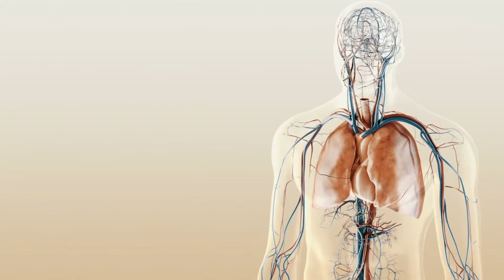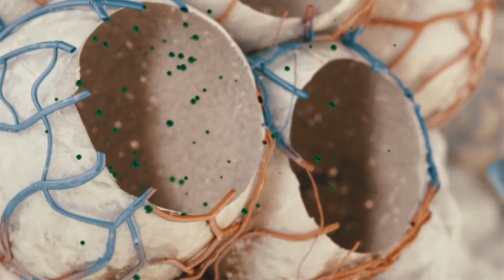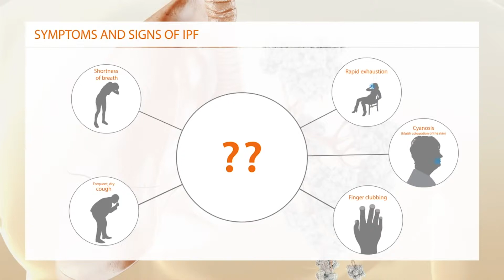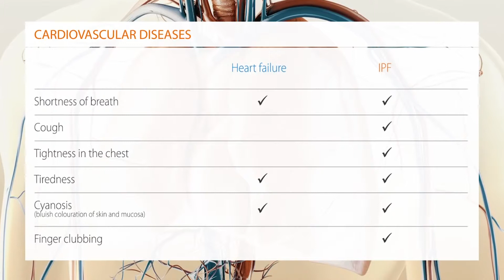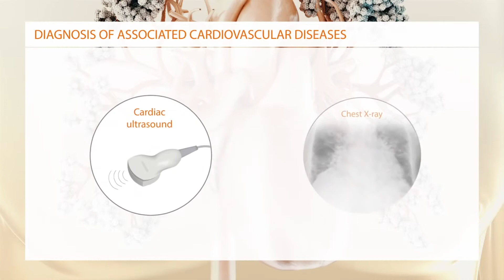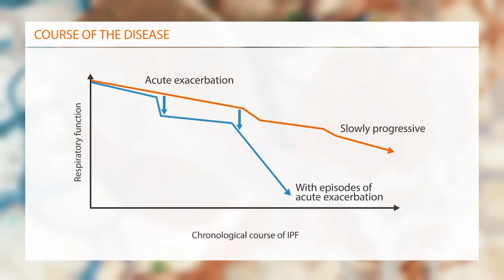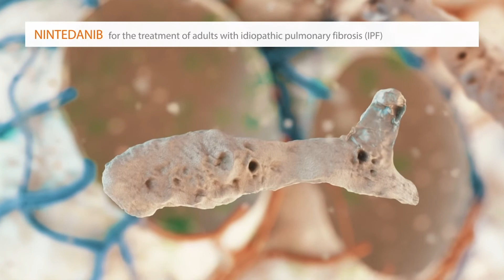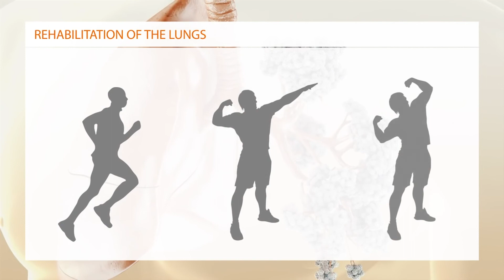Detailed Description of IPF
This video provides a detailed description of the pathophysiology (causes) of pulmonary fibrosis and potential treatments.